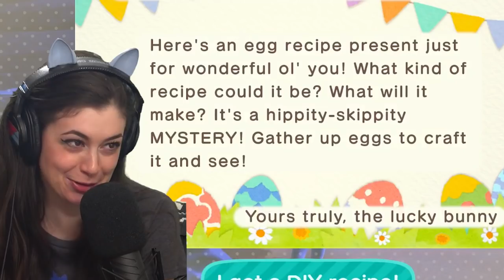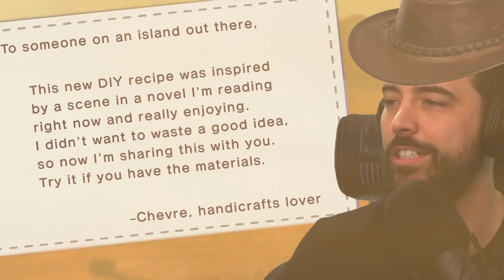Tom Nook hobbles us with eggs so we invite our subscribers to help! (Animal Crossing pt.5)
We reject the Animal Crossing Eggs and instead invite our subscribers to come hang out and play with us!